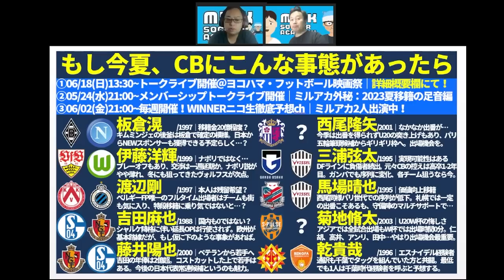【東京世代はCLクラス/パリ世代は出場機会│CB移籍考察】板倉滉がナポリ？！負傷者続出神戸と監督交代山口に新CBが！？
✨最新メンバーシップライブ奥座敷│05/24（水）✨
【ミルアカ外秘│2023夏移籍序章編】今季の日本人選手&Jリーグクラブ選手獲得狙いの特徴

🔵ヨコハマ・フットボール映画祭さんでトークライブやります！！🔴
2023/6/18(日)
開場: 13:15 / オンライン開場: 13:15 / 開演: 13:30 / 終演: 15:00
2023/7/17(月)まで販売
アーカイブ配信： 2023/6/19(月) 15:00 ~ 2023/7/17(月) 23:59

05/02メンバーシップライブ│【優勝クラブは●●/●●/●●？】2023シーズンの覇者と「Jリーグ」の制し方が判明したシーズン序盤戦